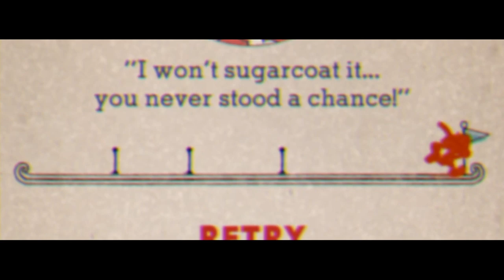IMPOSTOR SYNDROME - Cuphead Part 3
Who is this clown!? Look at his ridiculous attire and immature attitude! Not to mention his embarrassing tantrums whenever he gets beat!

Just who does he think he is...?

Can Cuphead wipe out this wannabe in Part 3?